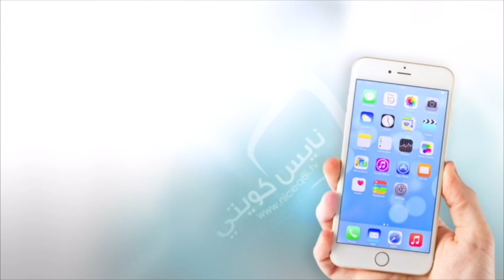سليمان الملا - وين ارضك وين سماك 1985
" وين ارضك وين سماك "
الفنان : سليمان الملا ..
كلمات : ماجد سلطان ..
الحان : سليمان الملا ..
تلفزيون الكويت .. 1985